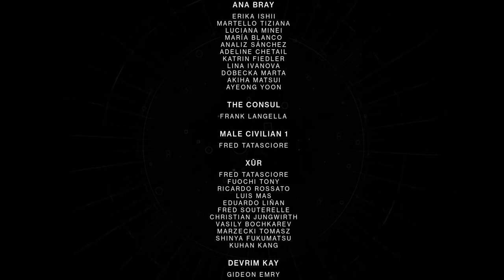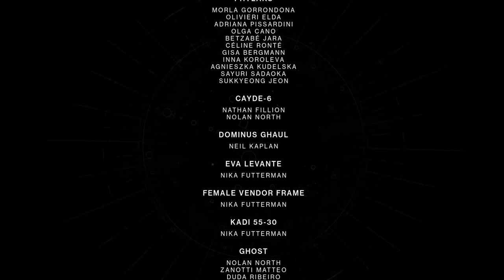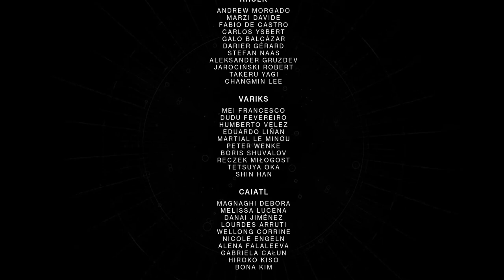Destiny 2: The Witch Queen Talent Credits from BUNGiE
These are the first talent credits made available for BUNGiE's newest release, The Witch Queen, as of March 2nd, 2022.